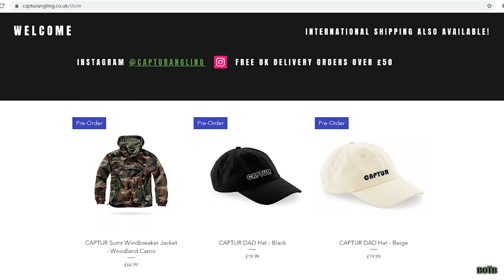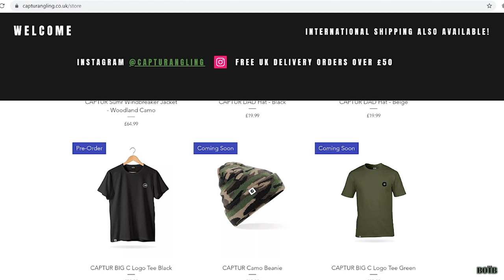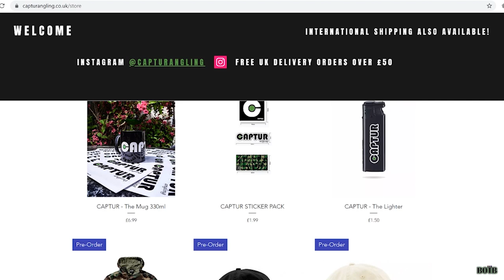STOUR VALLEY LOGGIES LAKE | THE LOCKDOWN EASES - BACK ON THE BANK EP.4 - CARP FISHING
Hi guys, welcome to my Carp Fishing series - BACK ON THE BANK with me, Ricardo.

In Episode 4, we're back at Stour Valley Fishing Complex where I started my YOUTUBE journey. Am I in for another PB session?

Be Lucky & see you on the bank

Ric